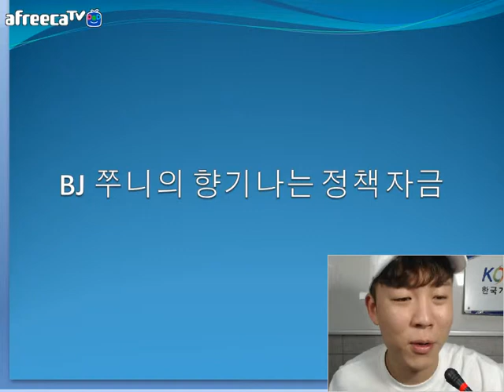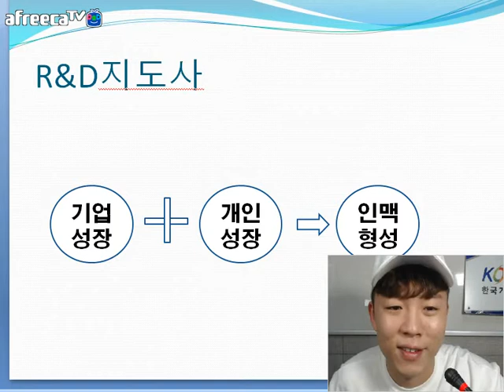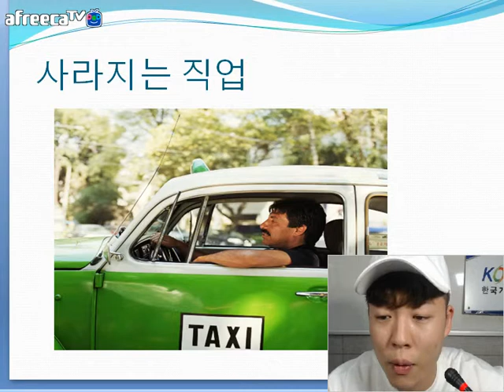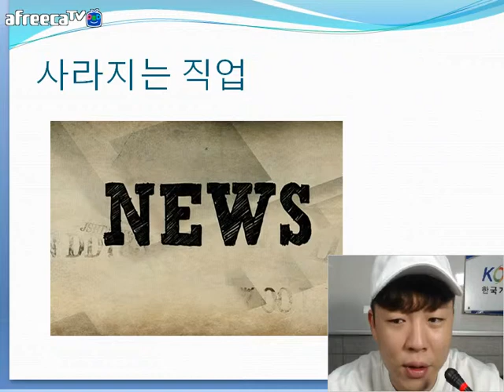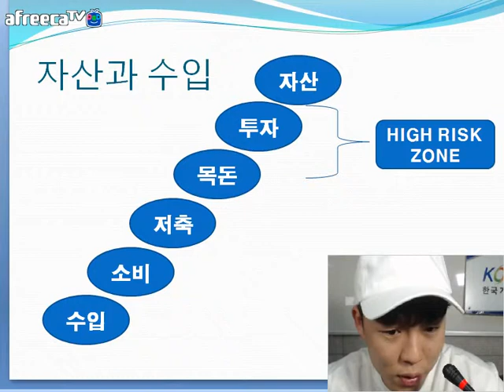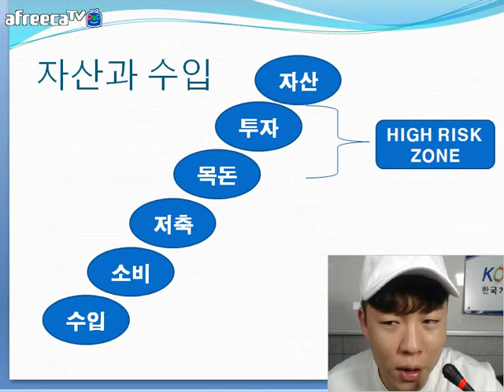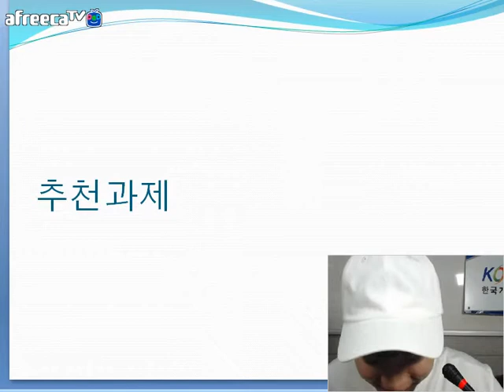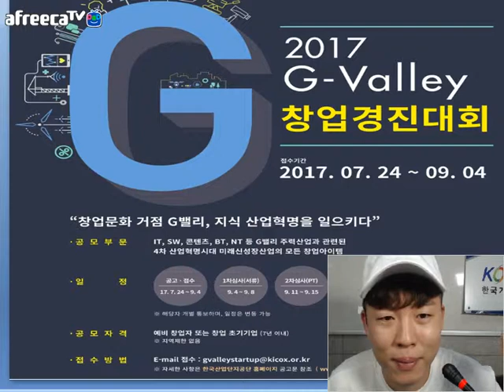[KOTERA TV] BJ쭈니의 향기나는 정책자금(170728)_기업RnD지도사와 사라지는 직업들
*기업R&D지도사
*사라지는직업
  - 택시기사
  - 판사
  - 신문기자
  - 화가
*자산VS수입
*금주의 추천과제
  - 2017 G밸리 창업경진대회
* 생방송 : 매주 금요일 오전 11시